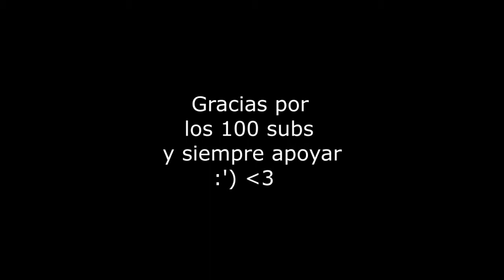Mundito terraplanista - Capitulo 6 - ESPECIAL 100 SUBS!!! GRACIAS!!!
Buenas gente se que es un poco tarde para subir este especial pero no puedo estar todo el dia en la pc tambien tengo estudios y por eso es el retraso, MIL DISCULPAS, ya saben que si les gusta mucho el video pueden dar like comentar y suscribirse eso me apoyaria muchisimo. Gracias

REDES